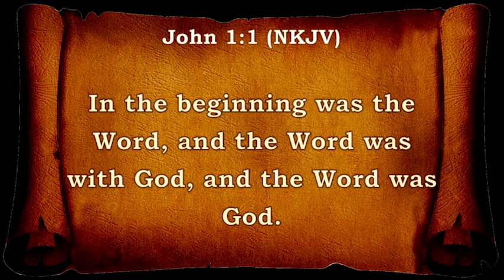Double Edged - Part 1 "Word Of God"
For more information 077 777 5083 / 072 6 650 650